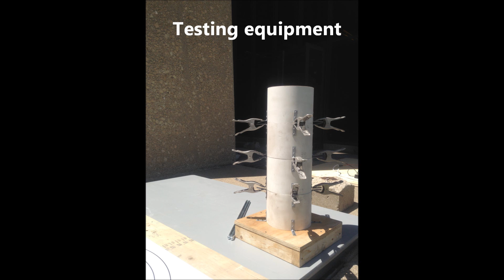Self Compacting Concrete Testing of ALL Fresh Properties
Audio improves in a few seconds...
I attended a training workshop on Self-Compacting Concrete that was organised at the University of Illinois, Chicago, following the successful completion of SCC2013. In this video, you can see how testing of fresh property of SCC is done; The Slump test, J-Ring test, Penetration Apparatus test for Segregation, Normal segregation test, U-Box test, Rheology parameters with a rheometer. This is a private video that I recorded on that day. We have expanded on our understanding of SCC, and have given it a self-healing property as well.